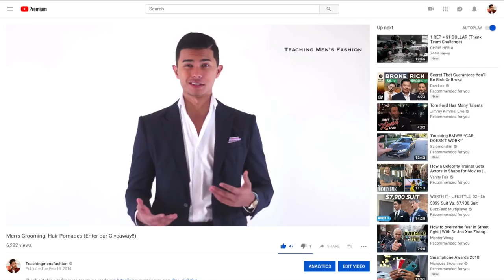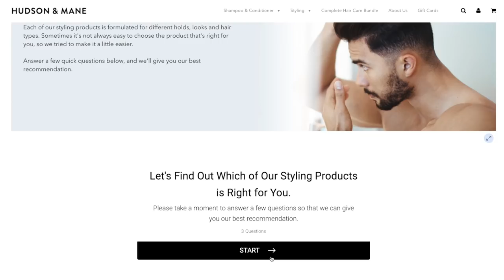Buying A $3,000,000 NY Penthouse From Million Dollar Listings' Ryan Serhart?!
Our Address is:
10380 SW Village Center Dr., 240